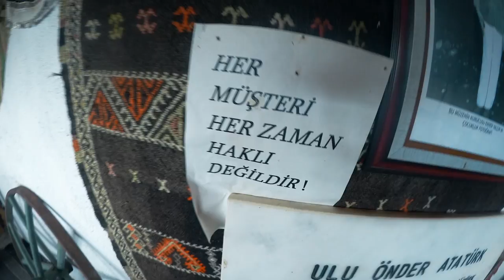Fethiye | Şalvar Niye Bu Kadar Pahalı? - VLOG #8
Fethiye'de ikinci günümüz.. (14 Haziran 2016)